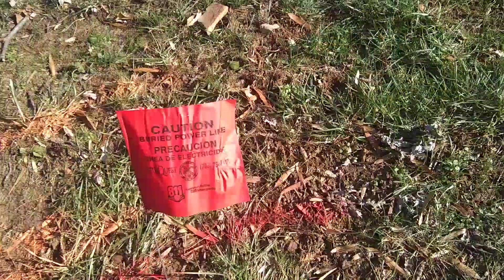Don't step on the Power lines